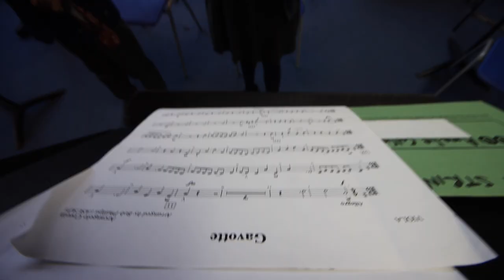Hoe Bridge School - Music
Resonating throughout the school, music is an essential part of the curriculum and school life, being taught by specialist music teachers as soon as children join us in Nursery. It gives every child the opportunity for expression, creativity, performance, appreciation and enjoyment. Many musical talents are discovered at an early age and we consider it a privilege to be able to nurture them.